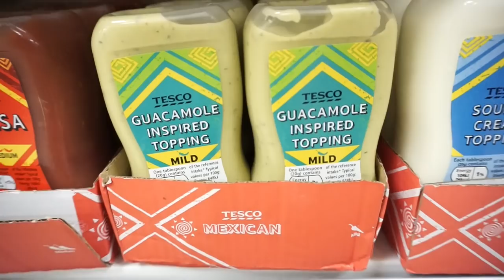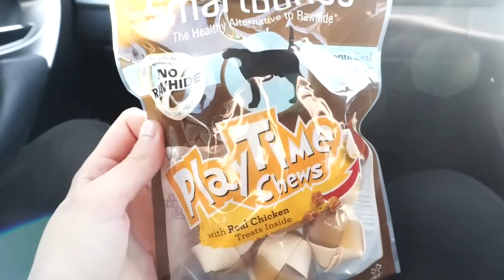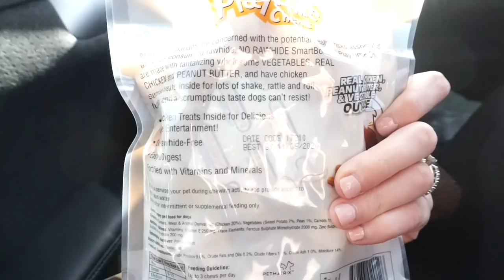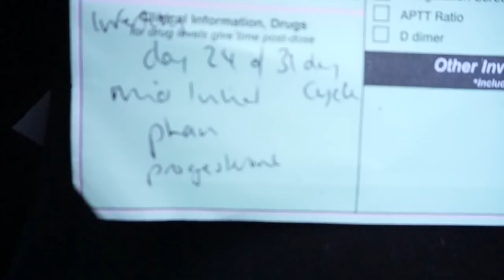OUR FIRST VLOG | Infertility, Shopping, & Spoiling the Dog!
Hi guys!

Welcome to our very first vlog! We can't wait to share our story and our adventures with you guys. Enjoy!